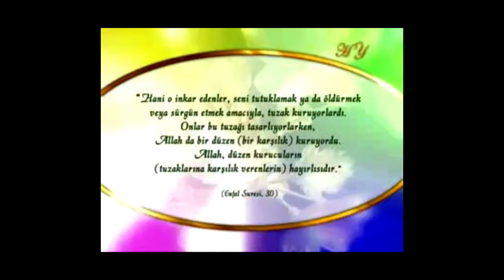Halk, Hz. Mehdi'ye karşı duyarsız kalacak